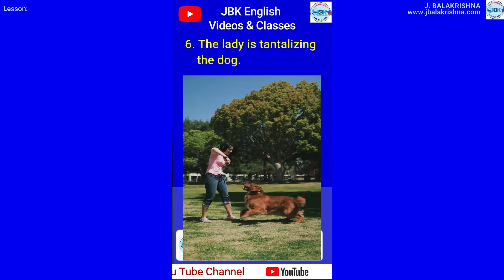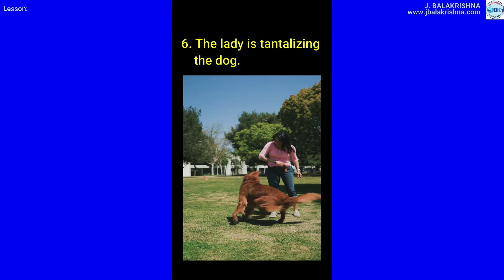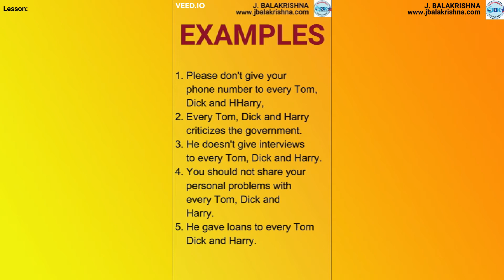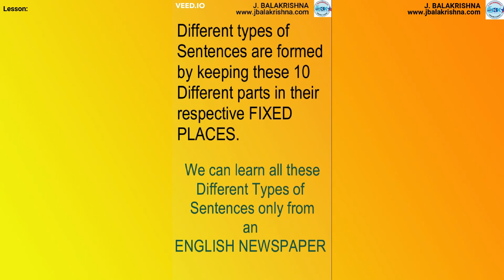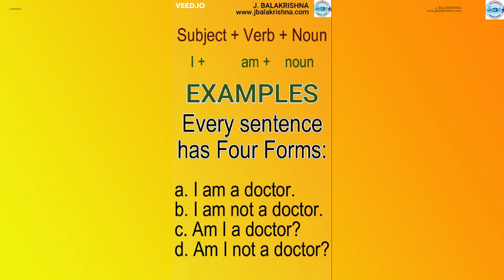Learn English in One Minute - 4 ( In Telugu ) by JBK English Videos and Classes.